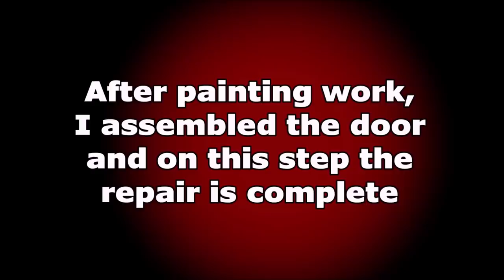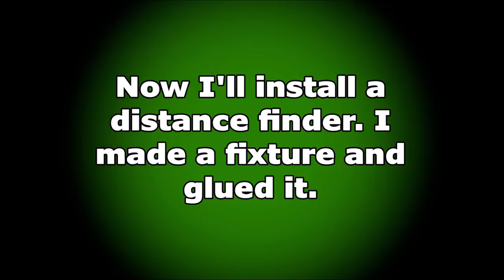GMC. The light repair of rear door. Легкий ремонт задней двери.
Two short videos. The rear door fix and new homemade tool for measurements of auto body.
Два коротких видео. Ремонт задней двери и самодельный инструмент для измерений кузова.